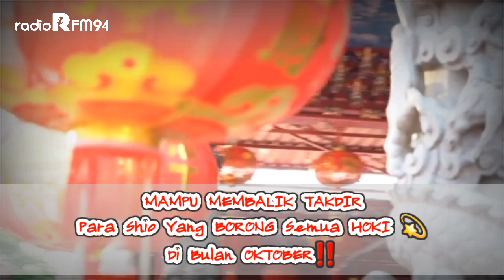NASIB BERUBAH‼️ Bulan OKTOBER, SHIO INI BORONG SEMUA HOKI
Selamat datang di Official YouTube RFM Mojokerto. Kamu bisa nonton video-video edukatif kami.
Highlite Program RFM :
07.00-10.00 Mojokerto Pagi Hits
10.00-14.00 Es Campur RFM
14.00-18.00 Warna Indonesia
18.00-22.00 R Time